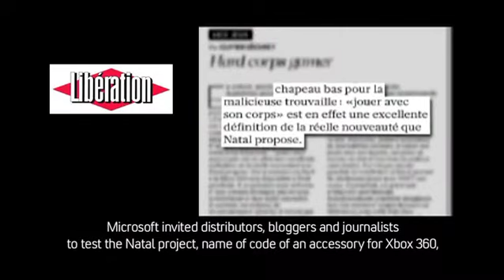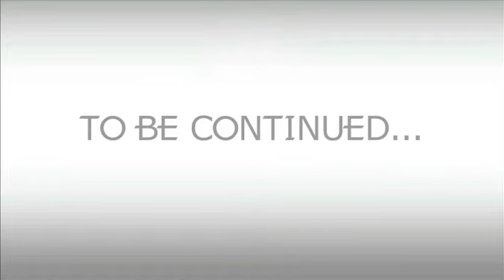Xbox 360 - Projet Natal (Kinect)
Warriors in Prod : Sandra Zeitoun
Montage : Olivier Coll